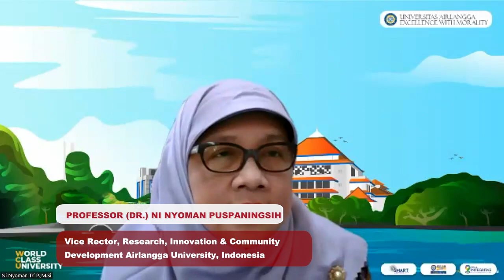Session 14- Being Glocal: University as a Site of Local Innovation & Meaningful Community Engagement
Speakers:
Prof. Paul Dangerfield
President & Vice Chancellor
Capilano University, Canada

Prof. Aleksandar Milanov
Associate Professor
Jindal Global Law School, JGU

Mr. John Molony
Pro Vice Chancellor & Vice President
International, Deakin University, Australia

Prof. (Dr.) Nyoman Puspaningsih
Vice Rector, Research, Innovation & Community Development
Airlangga University, Indonesia

Moderator:
Prof. (Dr.) Manveen Singh
Associate Professor